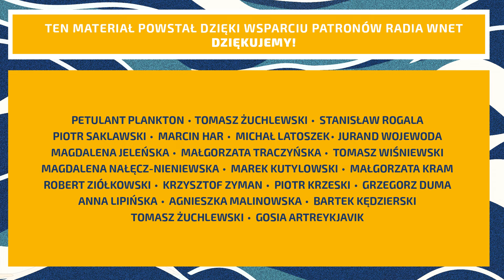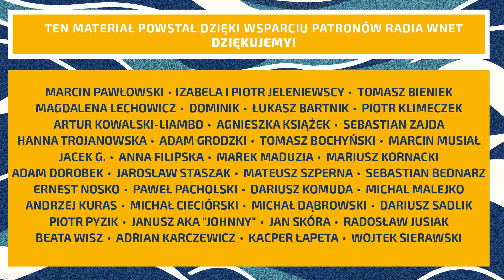Warchoł: Trwają rozmowy, aby połączyć PiS i partię Ziobry. To co robi rząd to zamach na ustrój kraju